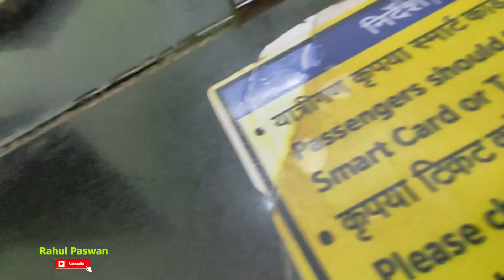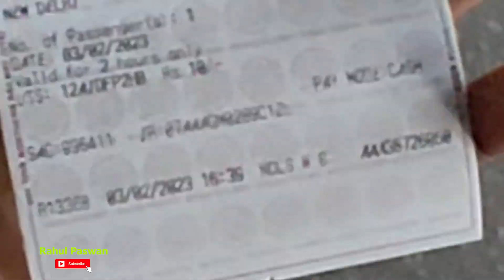BHAI KO NEW DELHI STATION TAK CHOOR DIYA 😄 | Delhi To Patna | Vlogs | @Travellerthekabira Rahul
BHAI KO BIHAR KI TRAIN PAKDWA DIYA | New Delhi To Patna | Daily Lifestyle Vlogs | Rahul Paswan